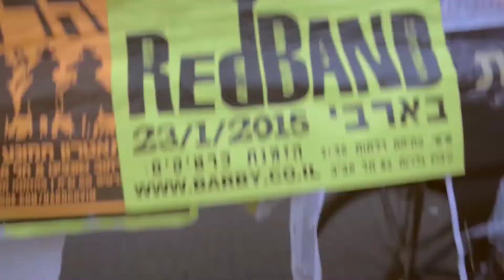Book Trailer for Figure It Out When You Get There by Barak Hullman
Honest, intense, moving and hilarious, Figure It Out When You Get There is a memoir of stories that will inspire you to live life first and watch how everything else falls into place. Barak Hullman’s stories are snapshots that illuminate the hidden truths of life. They span from Miami to Edinburgh to Jerusalem—falling into a pit; meeting King David’s direct descendent; learning how beautiful melodies are made; the insane friend who was worried about Hullman’s mental health; Menachem Begin’s driver; the Chassidic Rebbe who healed with his heart; and inhaling the cigarette of life.